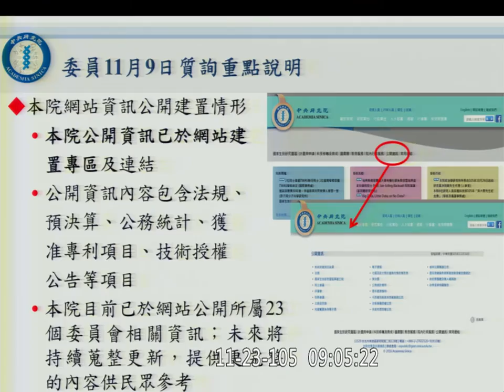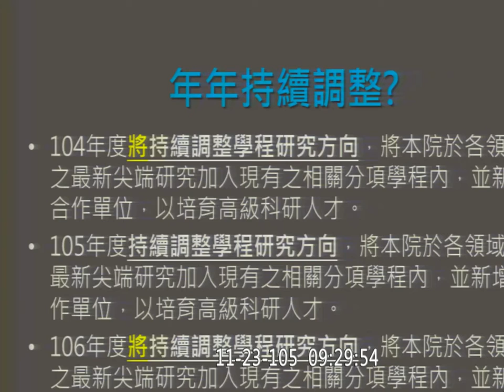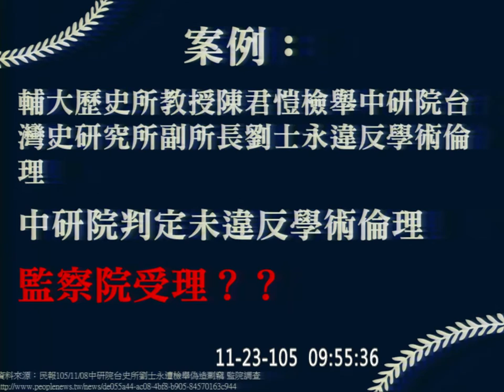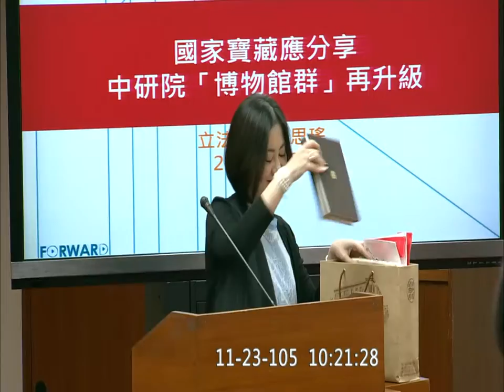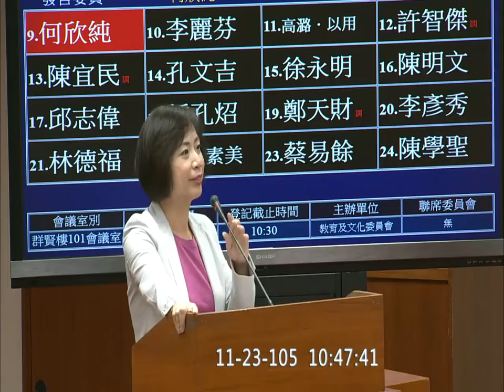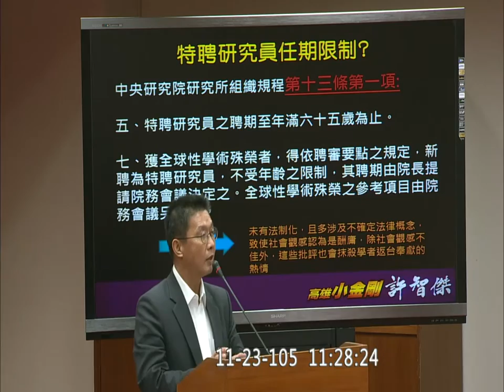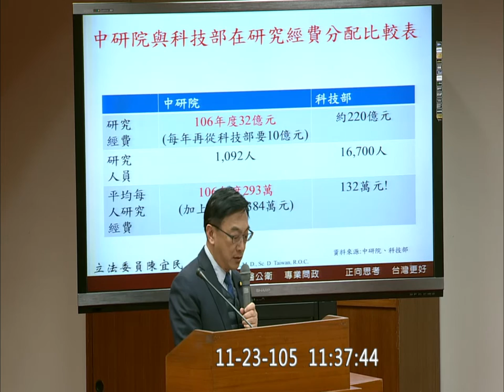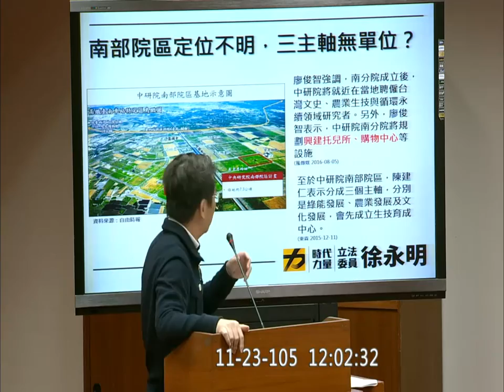20161123 預算 中研院 AM 廖俊智 徐永明 陳宜民 教育文化 【立法院演哪齣？】